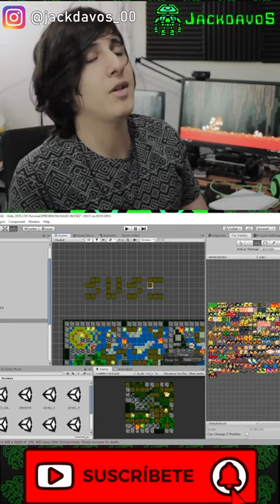Hice un videojuego con la ayuda de MissaSinfonia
Hola cabrones!!!, en este video les presento mi creación más reciente, la cual es el juego CARLOS DUTY Y LA GUAYABA DEL TIEMPO, un juego plataformero pixel art de 64x64 pixeles, creado para competir en la LOWREZJAM 2023, el título como notaran lo tome prestado de ese famoso meme de missasinfonia, aunque la historia de fondo ya fue idea mía. Gracias por la ayuda indirecta missa.
En el video explico un poco sobre la jam así como lo que hice durante el desarrollo del juego.

LINK DEL JUEGO: (RECOMIENDO JUGAR LA VERSION DE ESCRITORIO)